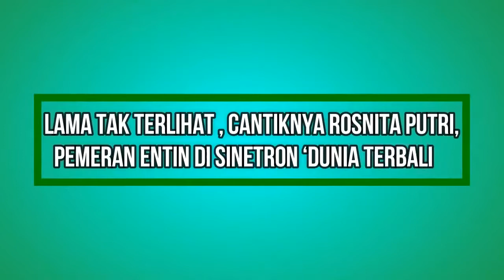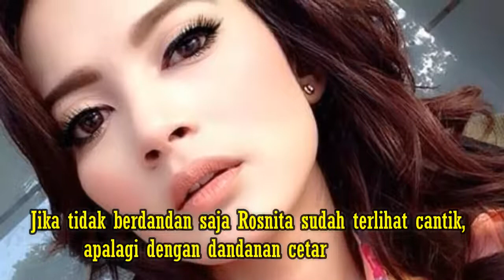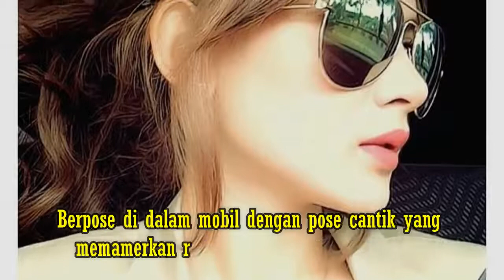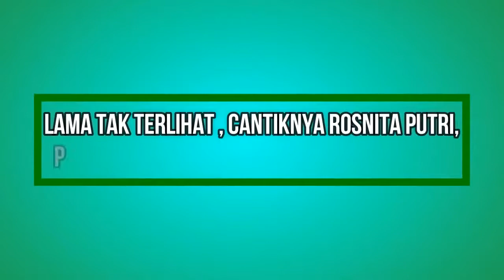Lama Tak Terlihat, Cantiknya Rosnita Putri Pemeran Entin Di Sinetron Dunia Terbalik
Lama Tak Terlihat, Cantiknya Rosnita Putri Pemeran Entin Di Sinetron Dunia Terbalik Perempuan cantik kelahiran Jakarta, 28 Oktober 1986 ini berperan sebagai Entin, seorang perempuan kalem